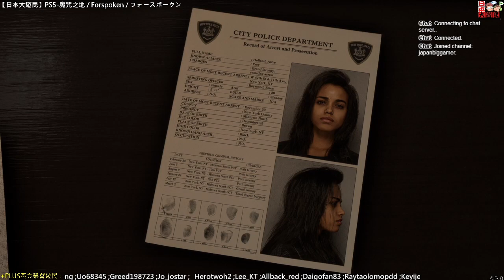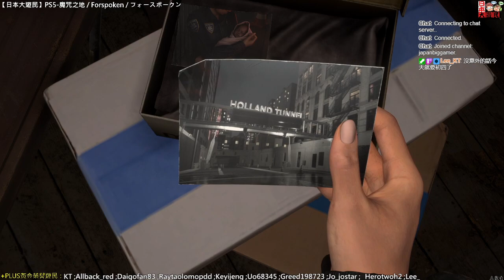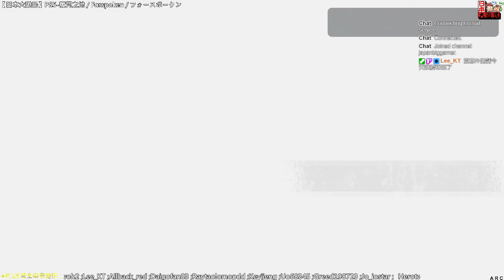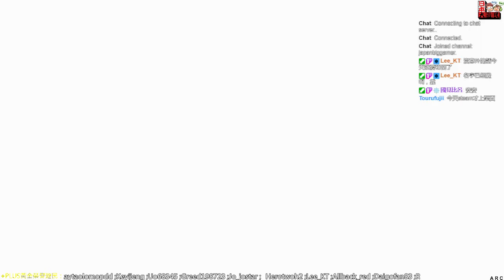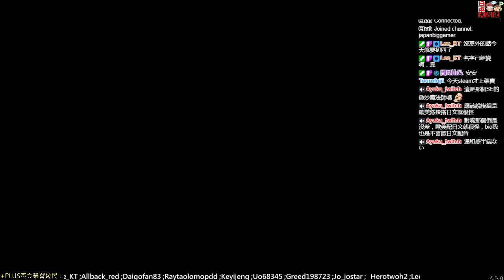230125-【日本大遊民】PS5-魔咒之地 / Forspoken / フォースポークン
gamer streams the latest games from Japan and Asia, as well as talk about the latest trends from Japan. The stream also features a number of guest players from Japan and Taiwan, so don't be surprised to hear Mandarin, Japanese and English during the stream!